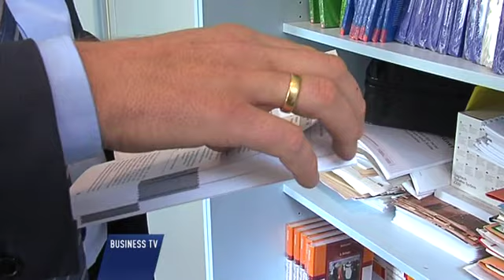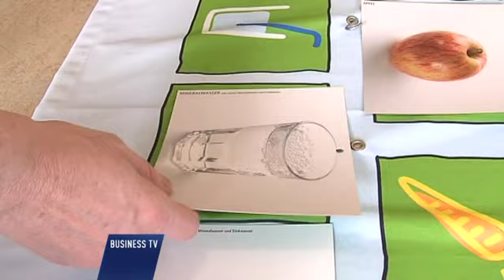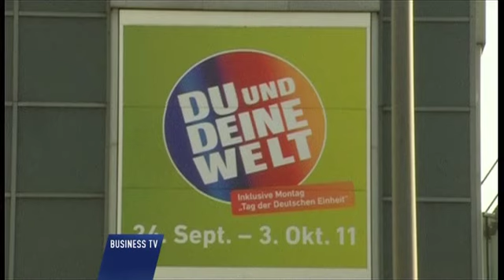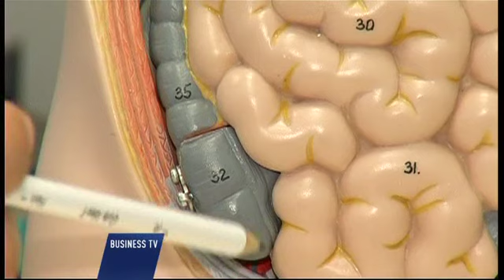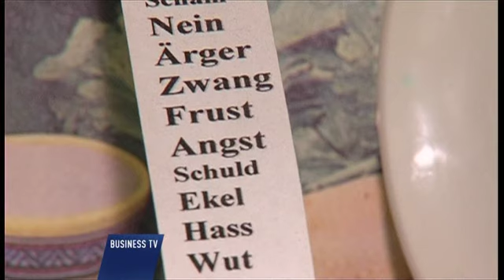Essstörung Reportage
Menschen mit Essstörungen sind besessen vom Essen, oder eben vom Nicht-Essen. Dr. Helge Fehrs, Oberarzt der Psychosomatischen Medizin am Asklepios Westklinikum Rissen, und Prof. Dr. Claas-Hinrich Lammers, Ärztlicher Direktor der Psychiatrie an der Asklepios Klinik Nord-Ochsenzoll , erklären, wie es zu solch einer Erkrankung kommt und welche Behandlungsmöglichkeiten es gibt.